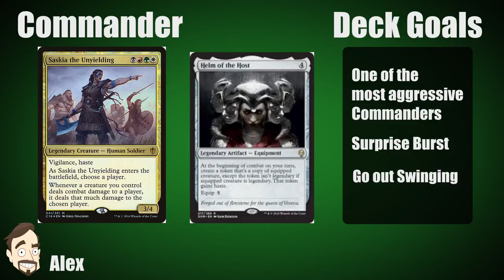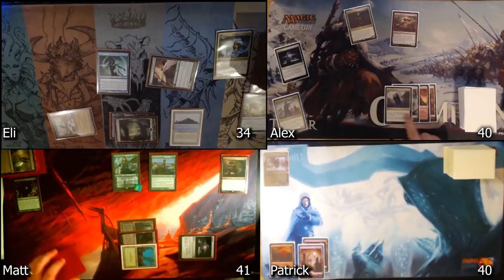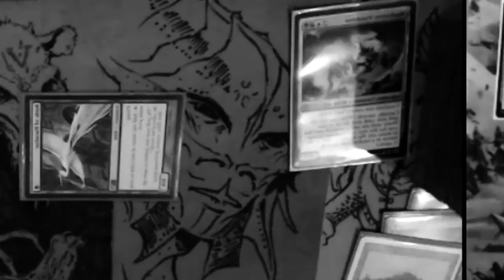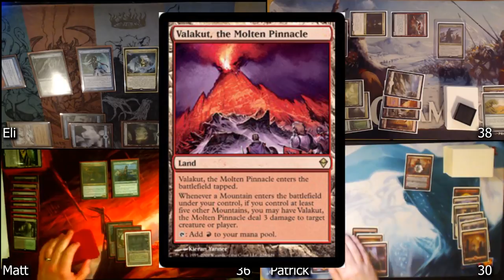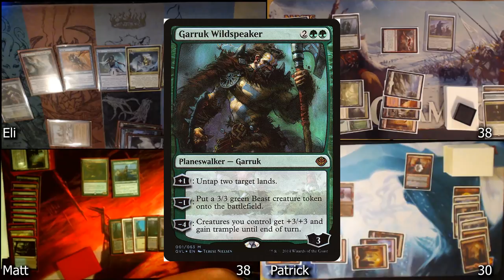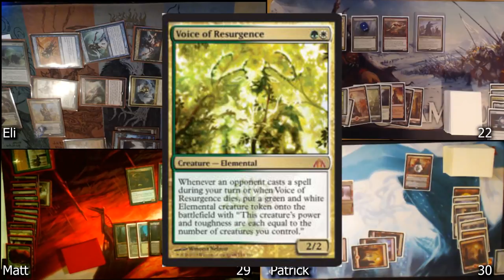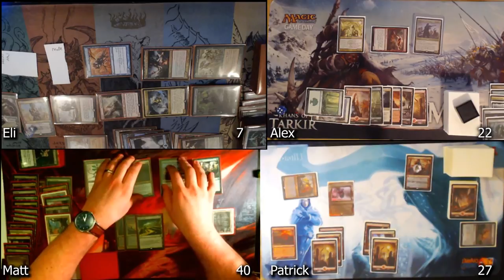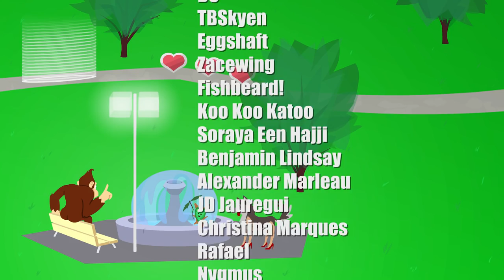FRIENDETTA! [S1E2] The Frogman Cometh [Hazoret / Gitrog Monster / Maelstrom Wanderer / Saskia]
FRIENDETTA! is a commander gameplay series featuring friends (and their salt) playing across the world via the internet, uploaded every Monday. Eli's wandering for revenge while newcomer Matt -totally- isn't trying to combo off.

OR: Come visit me on stream every Tuesday through Friday at Noon PST!

Thumbnail, FRIENDETTA! Logo & Outro screen by Carlo Spacone

& of course to our amazing Friends & Fighters, Eli (@eliallen), Alex & Matt! (@datt_mennis)!